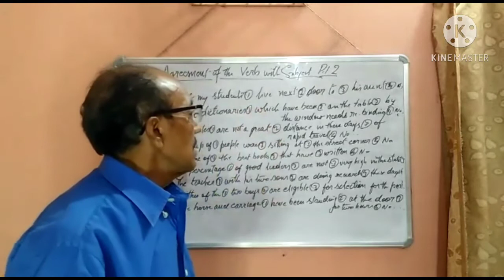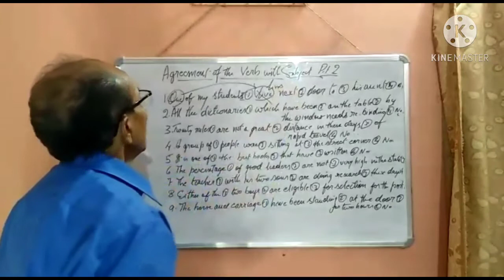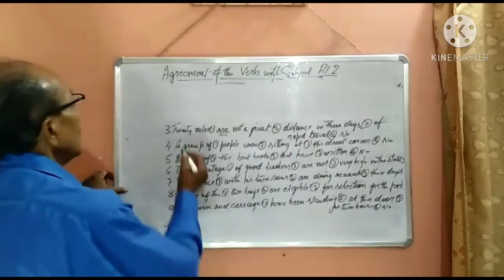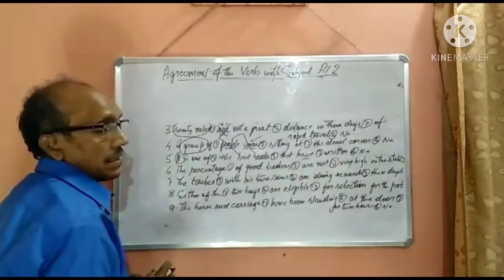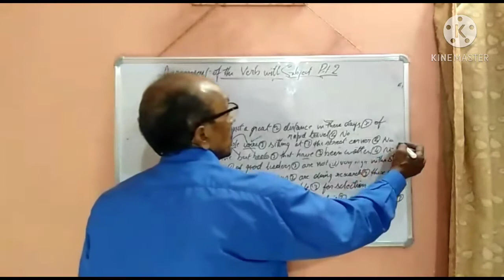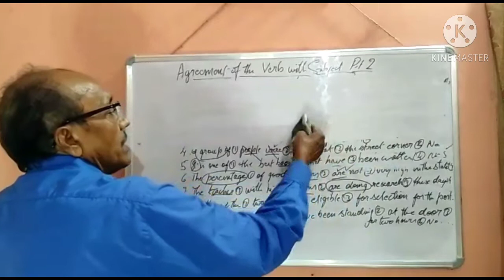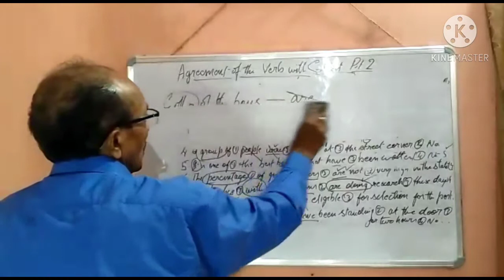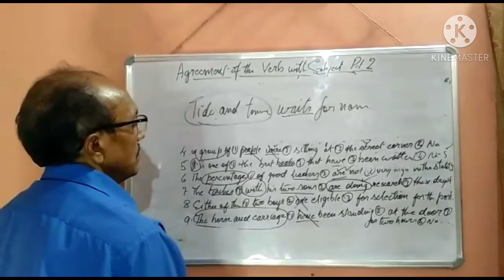Sub-Verb Agreement in HINDI also for competition. Error Finding